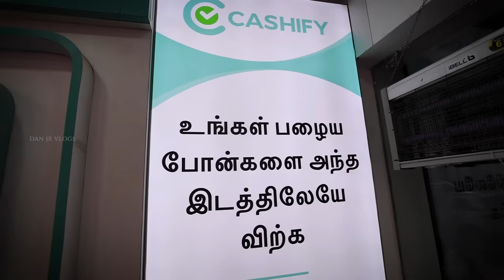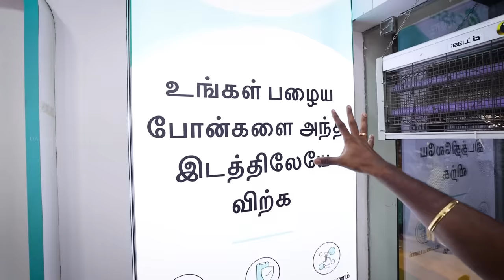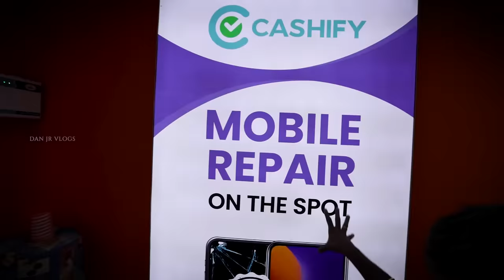BUY & SELL📱Used Mobiles for Less Price in Chennai | 5000+ Smartphones | DAN JR VLOGS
Cashify

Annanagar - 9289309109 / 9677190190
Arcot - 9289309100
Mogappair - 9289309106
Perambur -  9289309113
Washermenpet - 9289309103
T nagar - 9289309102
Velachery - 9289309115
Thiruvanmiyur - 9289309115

Hello guys! Looking for a place to buy or sell used phones in Chennai? My latest vlog takes you to the perfect place, Cashify.

Join me virtually to sneak inside the shop and learn about their work, mobile collections, and more.

The shop has 5000+ smartphones in good condition and repairs your phone instantly. Check out the latest video and get more details.